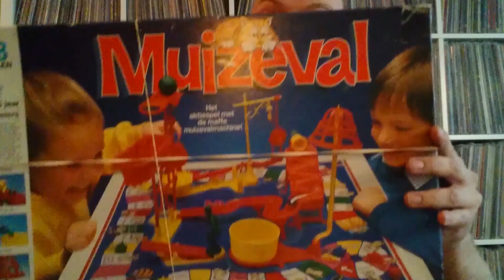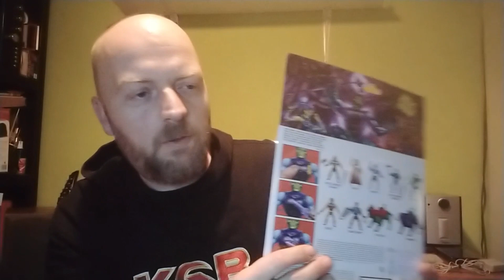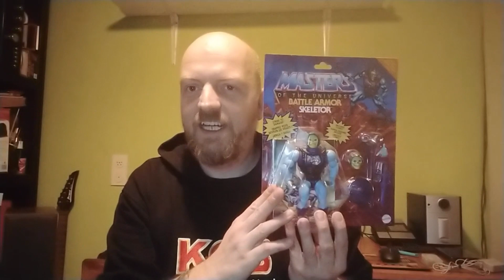aflevering 289 kopen om te slopen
In deze aflevering een terugblik op de rare speelgoedfratsen van vroeger.